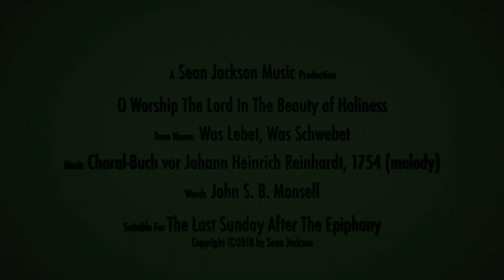O Worship The Lord In The Beauty of Holiness - Was Lebet, Was Schwebet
Hello everyone.  Here is a hymn tune I became reacquainted with in December when I played it for my stepmother's funeral service, using the text "In Our Day of Thanksgiving".  This text is suitable for this coming Sunday, the last in Epiphany, when we remember the Transfiguration of Christ.  Enjoy!